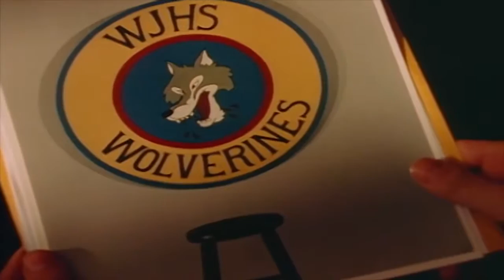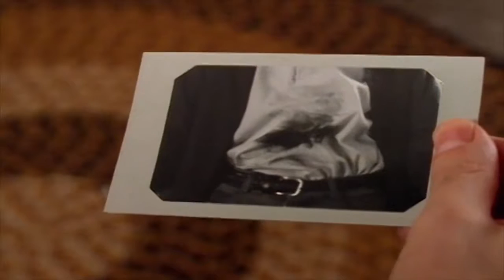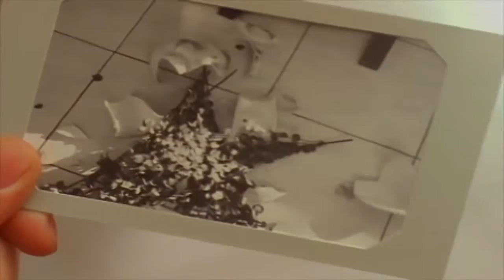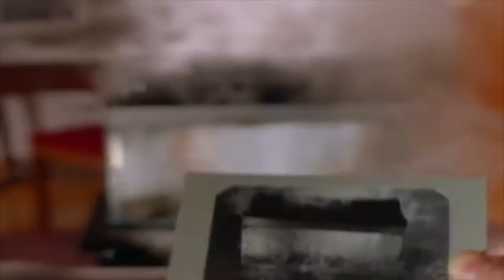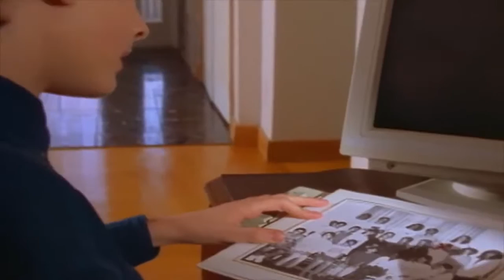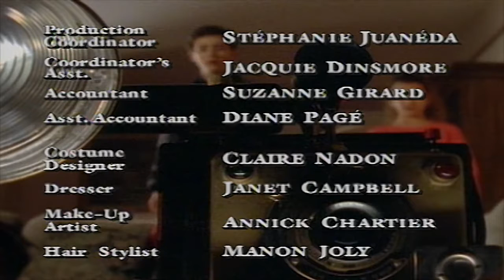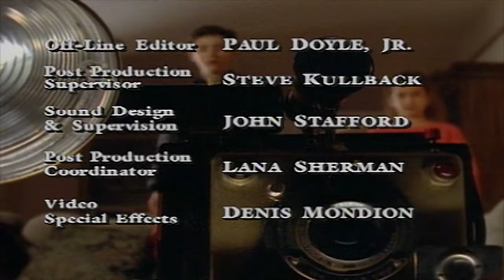Are You Afraid of the Dark? 309 - The Tale of the Curious Camera | HD - Full Episode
Matt is a wimpy kid who is always getting bullied, until he discovers a magic camera that plays evil tricks on everything it shoots.  It gives Matt incredible power, until the camera turns its evil on to Matt. .